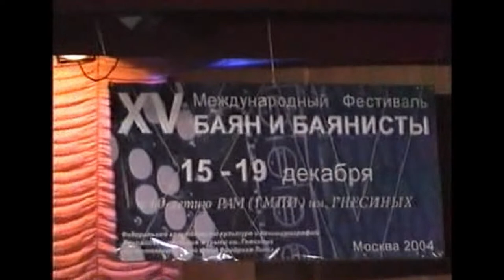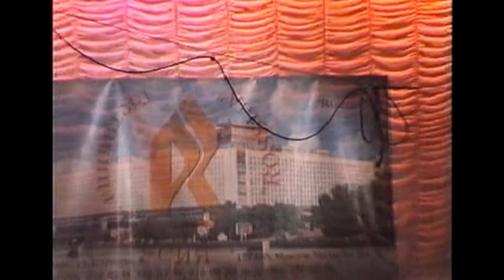Frank Zappa - Peaches en Regalia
Hall of Gnessin-Academy, 2004, International Accordion Festival
Trio Balalaika Nueva
Alexander Paperny - balalaika
Natascha Böttcher - accordion
Andrei Stepanenko - contrabass-balalaika